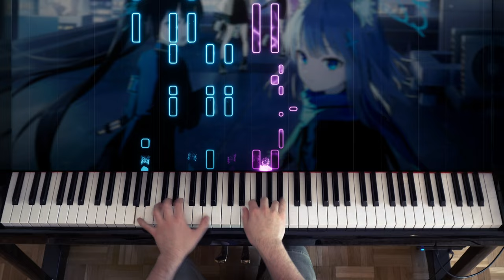🎹 Blue Archive - Neo City Dive on Piano